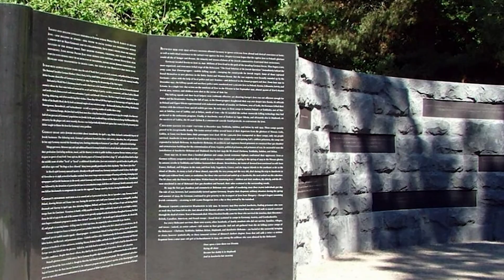Holocaust Remembrance Day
Find more content at PioneerTV.net!